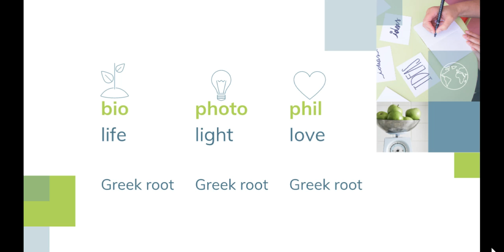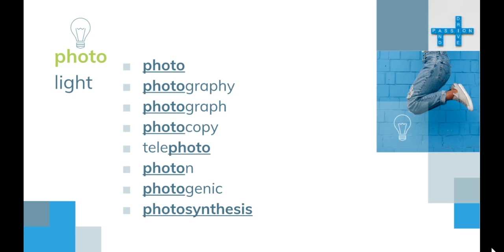GLR List 9 Intro - Google Slides